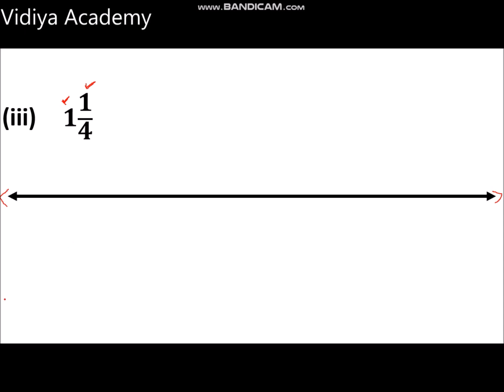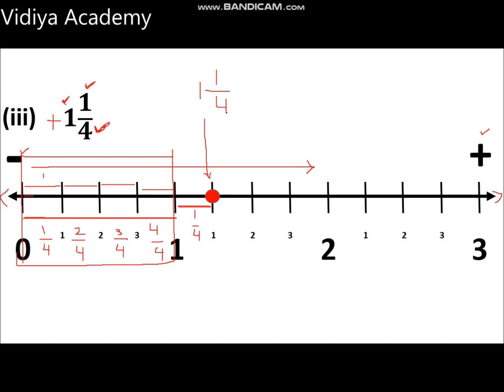Exercise 1.1, Part Three, Problem No. 3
Video Tutorial No. 11 For Government Schools